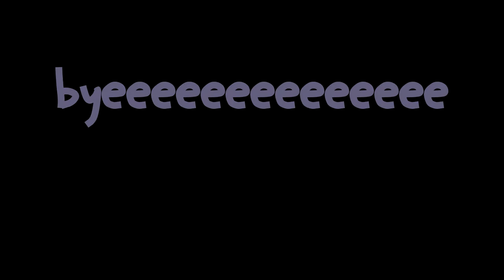let's chat | 2am solo bedwars commentary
pack- my 1k pack, see my "plans for 1k" video for download link ;)